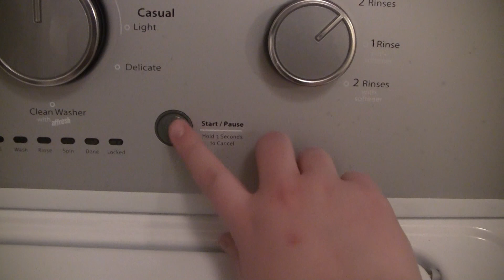doing laundry & annoying my sister's dog for three minutes | it's vlogmas y'all 🎄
it's a REALLY short one today. my life is not very interesting at the moment. or like, ever...why am i doing this then... 🤷

hi, i'm kelsey. i'm attempting vlogmas throughout december 2018. expect me hanging with friends, going to the gym, trying to look fashionable and not like a gremlin, etc!

insta(s): @thegeekydancer @kelseyophoto @kelseysgarbage
tumblr (heck yeah i'm still on this trash site): thegeekydancer

I OWN NONE OF THE MEDIA EXCEPT THE EDITING.